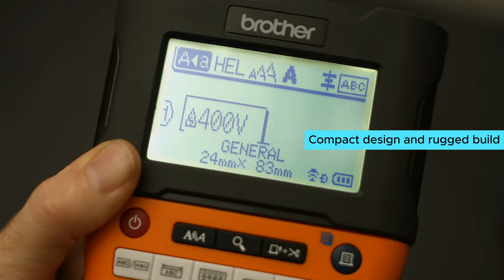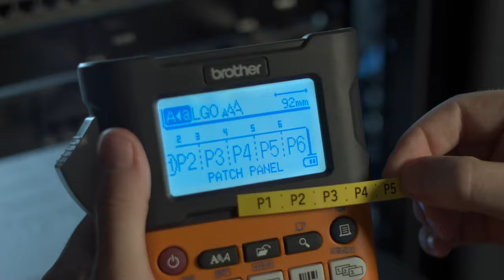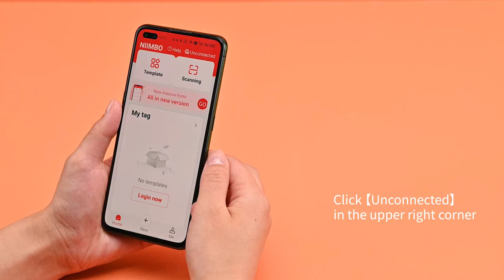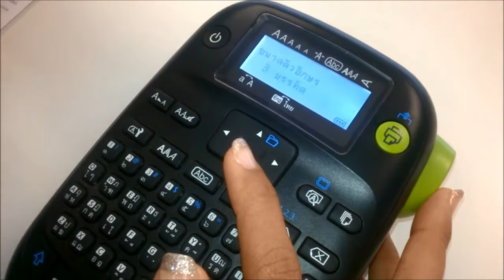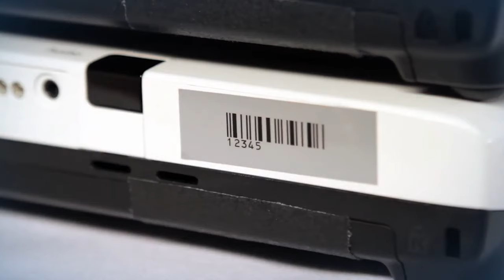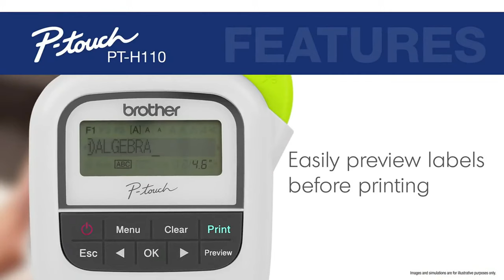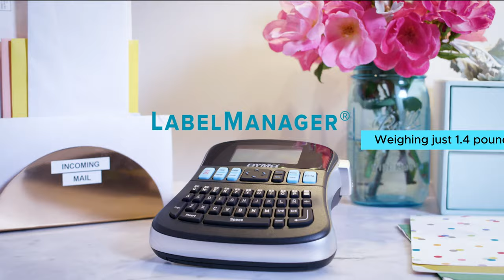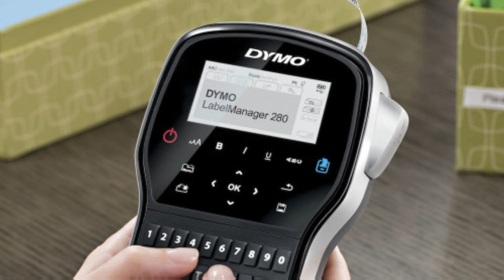Best Label Makers 2024 | Which Label Maker Should You Buy in 2024?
➡ Links of the Best Label Makers we listed in this video.

👉1. Dymo LabelManager 280

👉2. Brother P-Touch PTH110

👉3. LabelWorks Epson LW-PX300

👉4. NiiMbot D11 Cloud Print

👉5. Brother P-Touch Edge 300

00:00 Intro
00:48 Brother P-Touch Edge 300
02:07 NiiMbot D11
03:50 LabelWorks Epson LW-PX300
05:34 Brother P-Touch PTH110
07:22 Dymo LabelManager 280
09:11 Outro

Organize your life with ease using our top picks for the best label makers of 2024! 🏷️✨ Whether you're labeling files, household items, or crafting projects, these label makers offer versatility, convenience, and professional-quality results. Leading the list is the Dymo LabelManager 280, known for its portable design and easy-to-use interface, making it the best overall choice. For those seeking reliability and precision, the Brother P-Touch PTH110 delivers crisp, durable labels perfect for home and office use. The LabelWorks Epson LW-PX300 stands out with its robust features and high-speed printing, ideal for industrial and commercial settings. For a modern twist, the NiiMbot D11 Cloud Print offers seamless connectivity and cloud-based printing, allowing you to create labels from your smartphone. Lastly, the Brother P-Touch Edge 300 provides rugged durability and advanced labeling options, making it a great choice for professionals in need of high-performance labeling. Stay organized and efficient with these top-rated label makers!